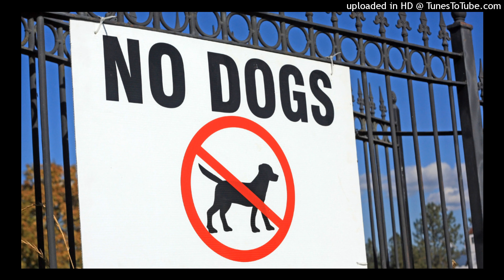Steve Whitacre - No Dogs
Welcome to 'Paws on Pause,' where an instrumental melody turns the unexpected encounter with a 'No Dogs' sign into a celebration of resilience and cheer.     Song 37